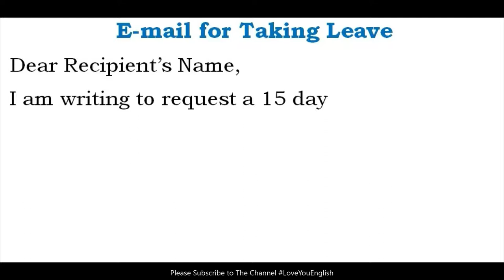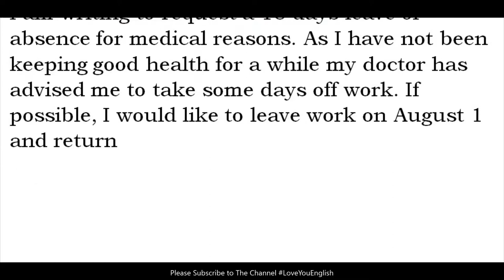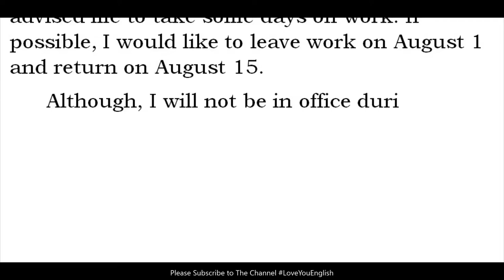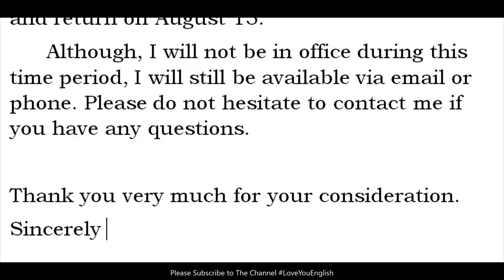Email for Taking Leave l Email Writing in English l How to Write an Email Email Sample l Leave Mail